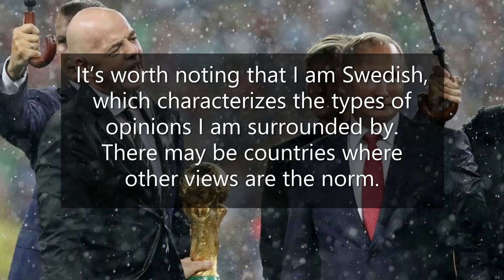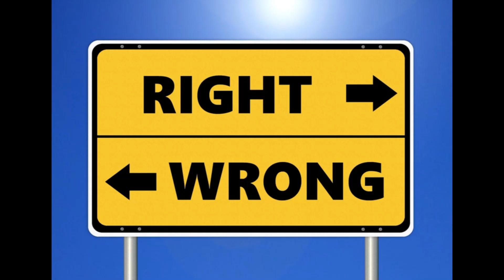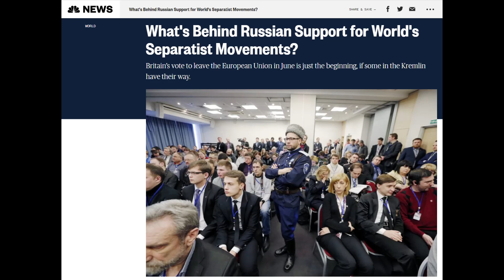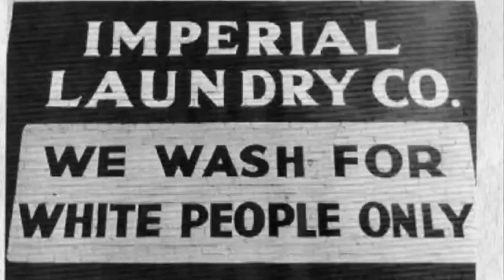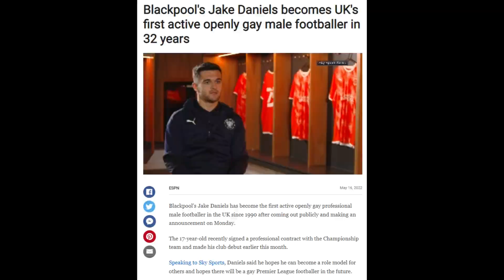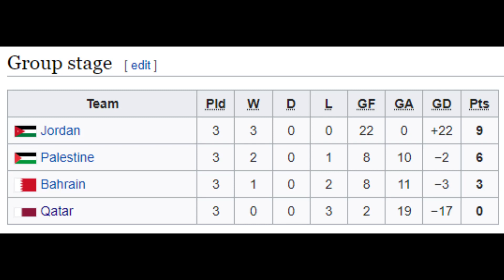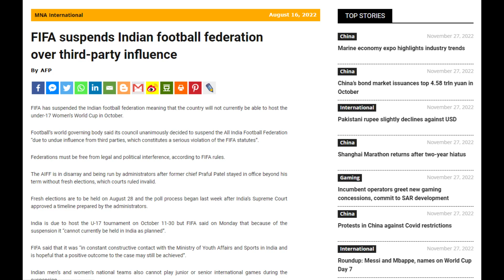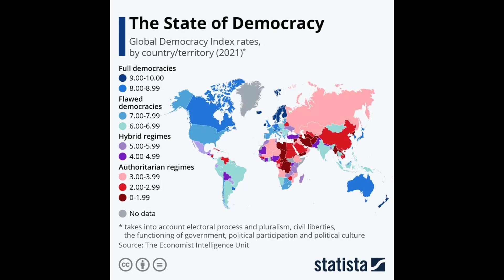When Should Countries Be Banned From Football?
The question of when it's right to ban countries from football is more relevant than it's been in years. This video explores that really complicated question.

MUSIC
Father Kolbe's Preaching (The Truman Show Theme Song)

M83 - Outro